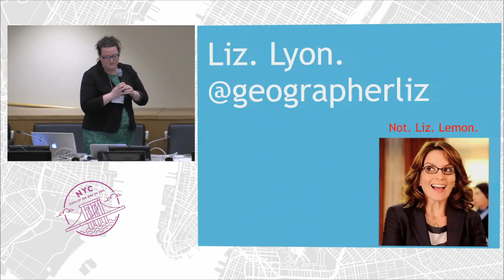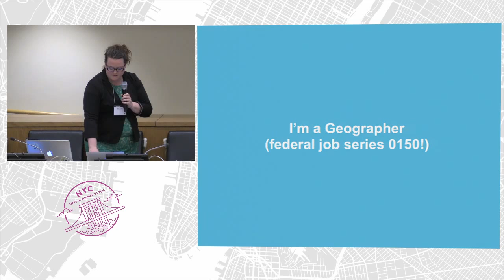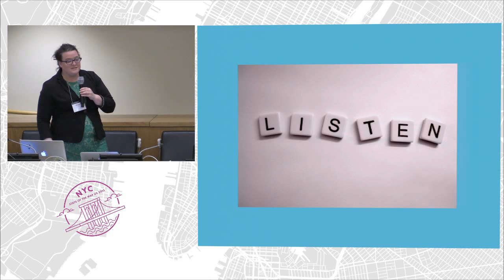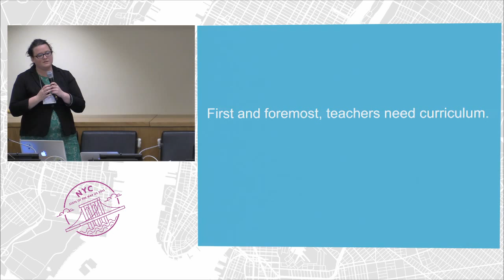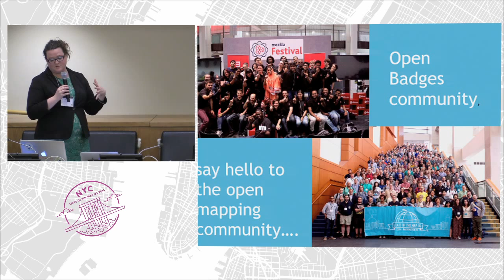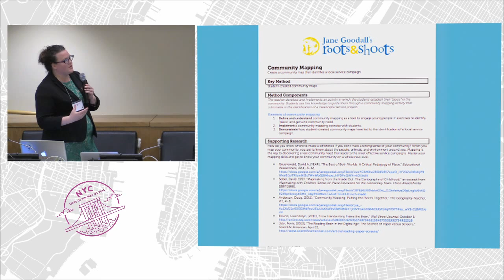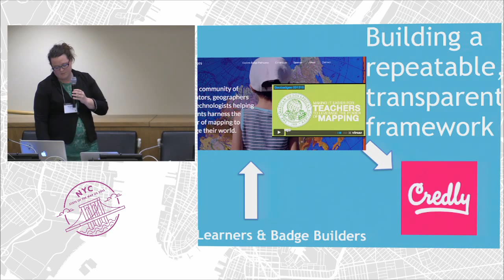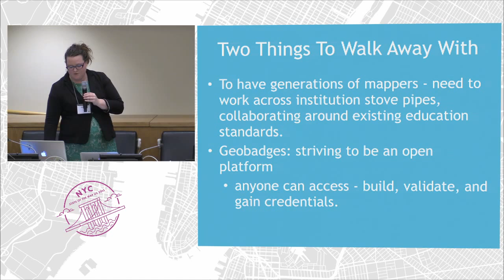Getting OpenStreetMap into schools with GeoBadges – Elizabeth Lyon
Geography education in the United States is in crisis. High school seniors’ scores on the geography portion of the National Assessment of Educational Progress (NAEP) showed no improvement between 2001 and 2010, and scores have declined from 1994 levels. One solution, we think, is to move student engagement with geography away from the stodgy recitation of places and geographic facts to the doing of mapping and geographic analysis via real world projects and digital tools. Toward that end, for the past few months we’ve been organizing a community of technologists, educators and mappers to build GeoBadges.org. GeoBadges.org aims to be a free and open educational resource where teachers and students can find and work on engaging and useful mapping projects that are aligned to the learning standards they are accountable for in the classroom. Completing projects, such as OpenStreetMap Editing, will result in the earning of badges modeled on the Mozilla Foundation’s open badges infrastructure. This session will introduce the GeoBadges concept and our progress to date, and invite attendees to get involved in the project’s growth as content creators, editors or ambassadors to classrooms around the country.